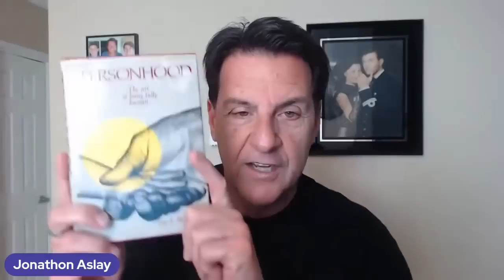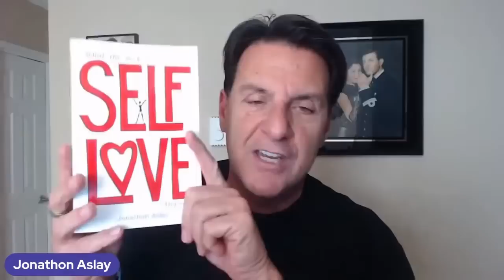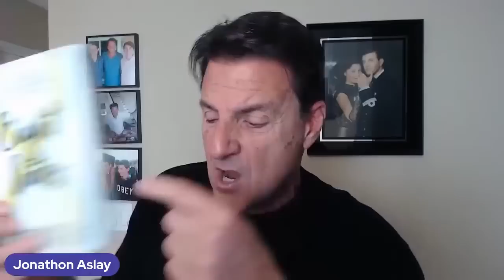4 Obvious Signs A Guy Will Never Commit (Even If He Loves You)